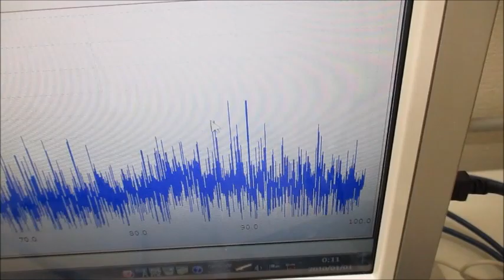オリジナル超音波実験（超音波テスター・超音波プローブ） Ultrasonic-labo